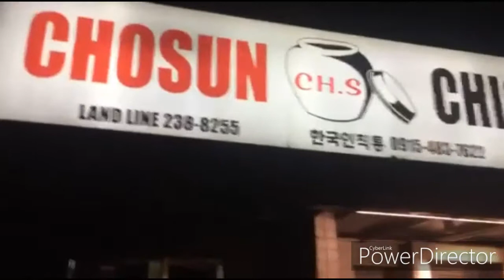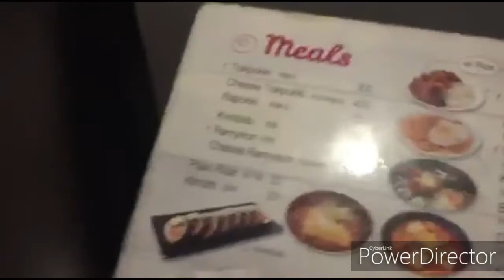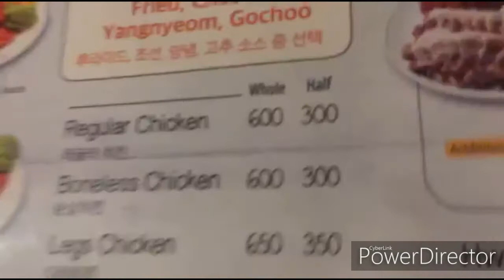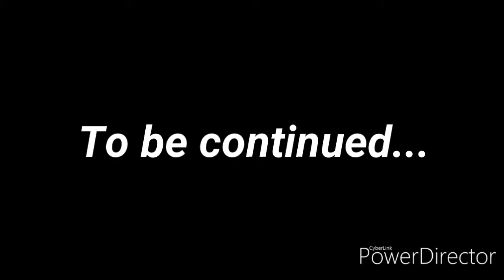MY MOM'S BIRTHDAY COUNTDOWN/November 3, 2019/Vlog#125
So in today's vlog i told you guys the TribuCargs what my uncles were doing. The next day. Me and my mom were on our way to church. And we had dinner in Chosun Chicken. And it was the birthday countdown of my mom.  Here's what happened